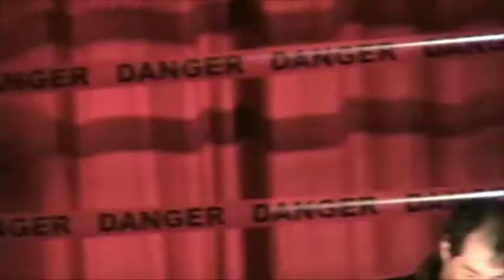Ezra Levant vs Ben West Question 2 - Ethics of Oil Debate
Ben West from the Wilderness Committee takes on Ezra Levant (author of Ethical Oil and Fight Kyoto) in the "Ethics of Oil Debate". The debate took place in a wrestling ring on stage at the Rio Theatre in East Vancouver, the "heart of Vegetarianism in Canada".